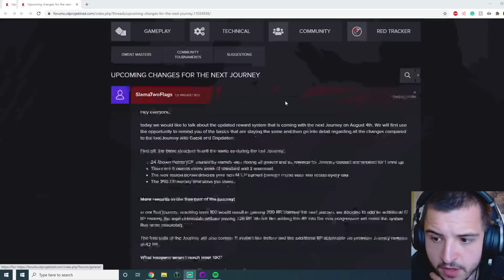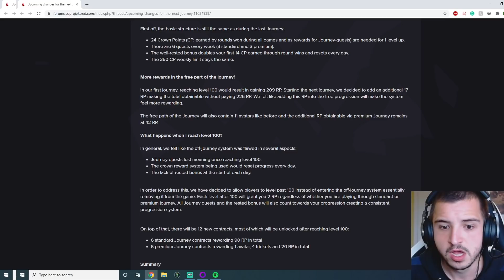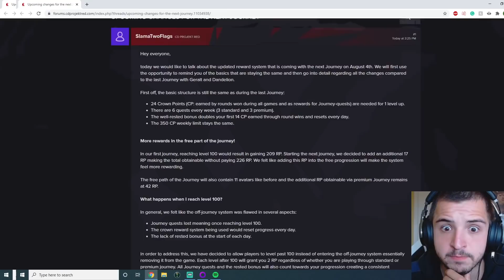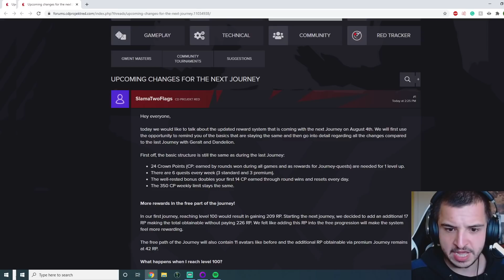GWENT: NEW JOURNEY DETAILS REVEALED!